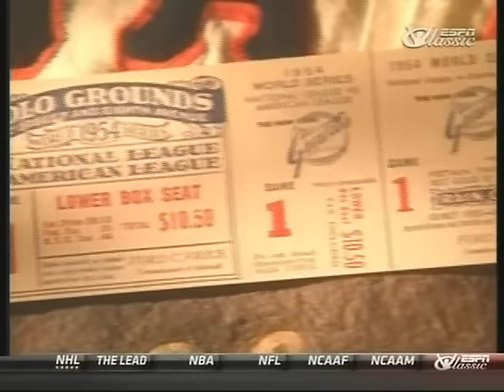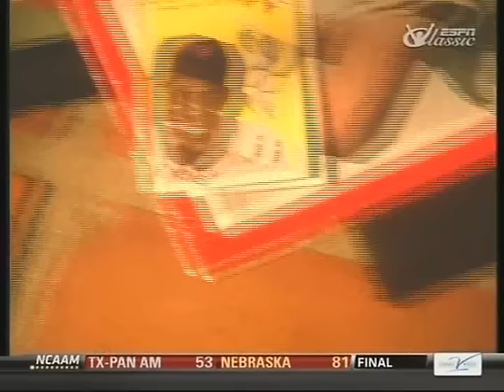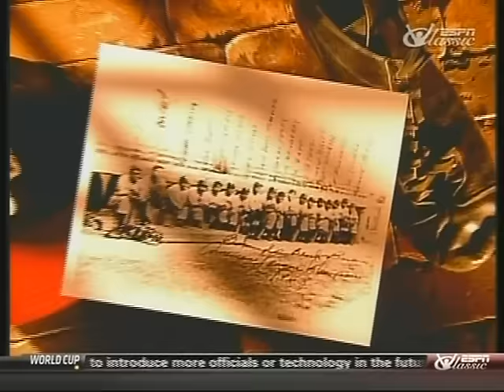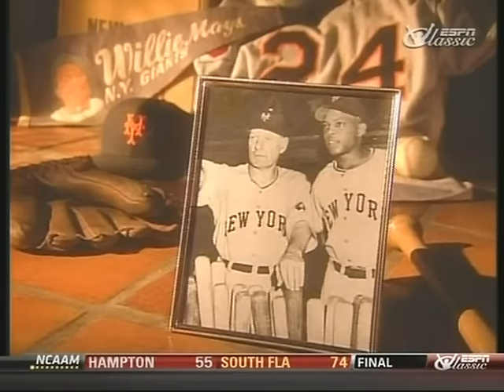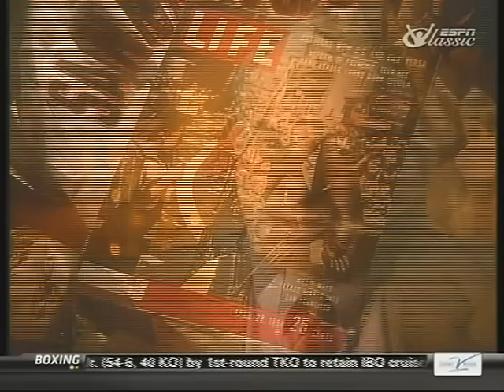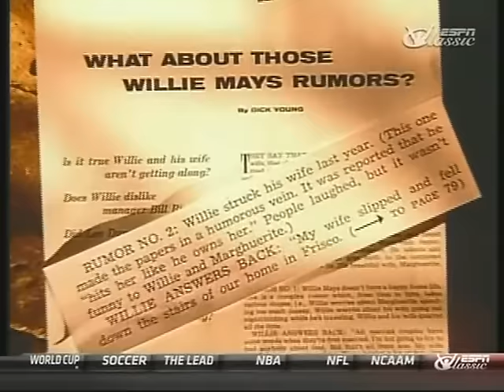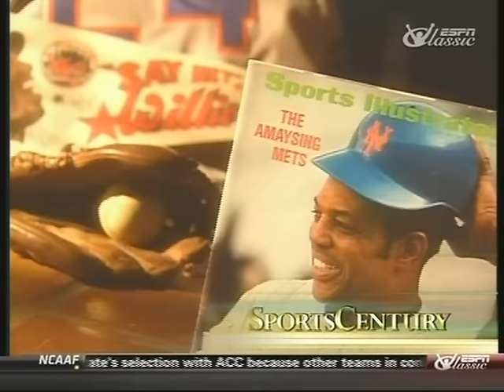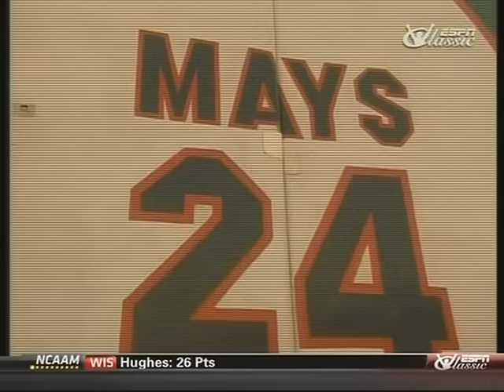Willie Mays - Sports Century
Many consider Willie Mays to be the greatest baseball player of all-time.